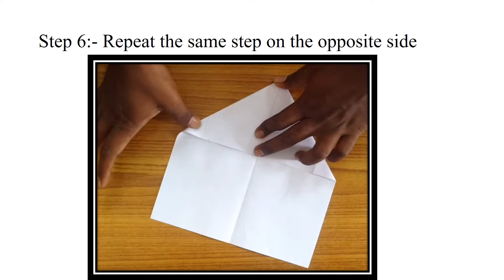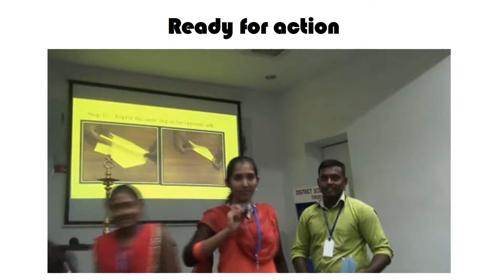Cyclo boomerang paper plane